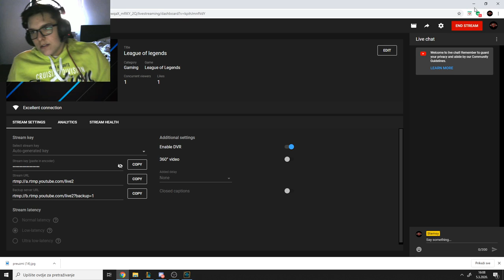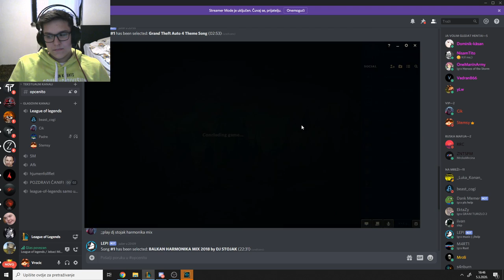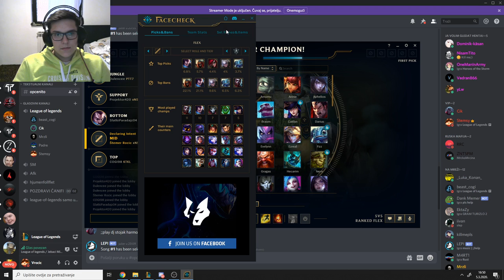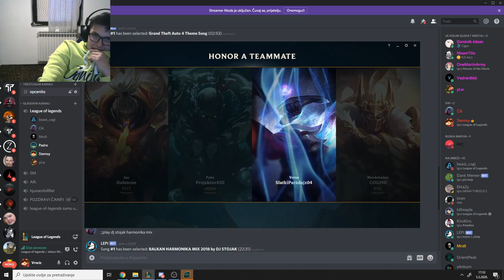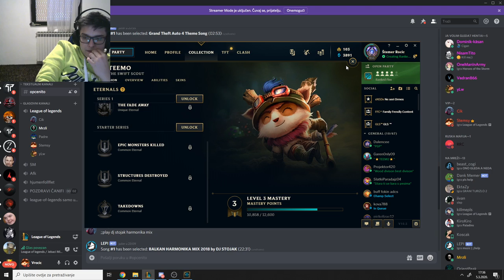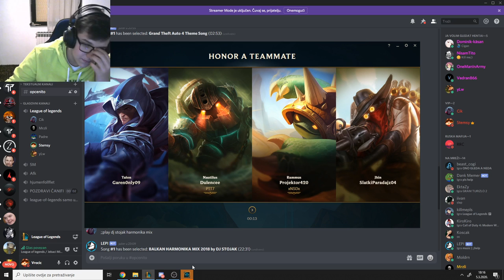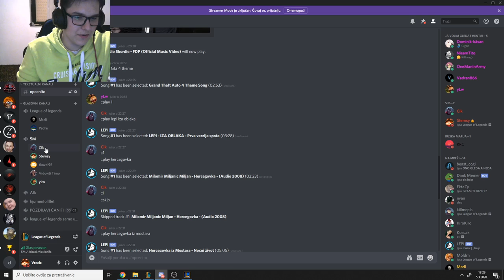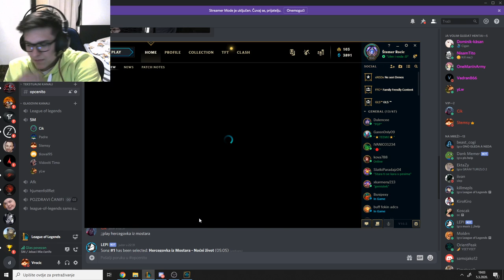League of legends